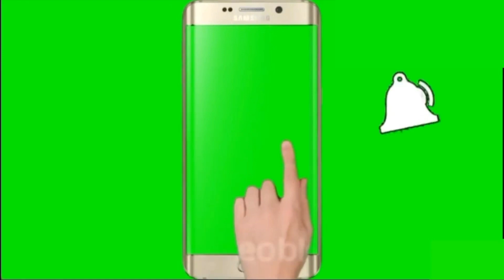Masala Paste Recipe by Abdul Arham Food secrets🤠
Masala Paste Homemade Recipe
by Abdul Arham Food secrets🤠

Friend's, if you liked the video, you can helped the channel:
👍RATE THE VIDEO!👍- this is pleasant for me and important for the development of the channel!